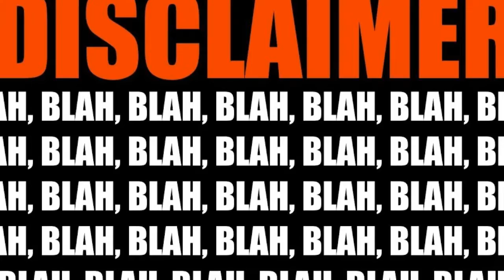Borat: Subsequent Moviefilm (2020) watch free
Therefore, no breach of privacy or copyright has been committed. This material is being made available within this trans-formative or derivative work for the purpose of education, commentary and criticism, is being distributed without profit, and is believed to be "fair use" in accordance with Title 17 U.S.C. Section 107